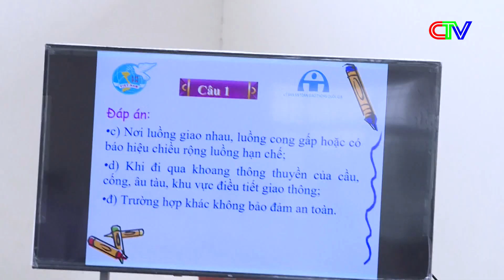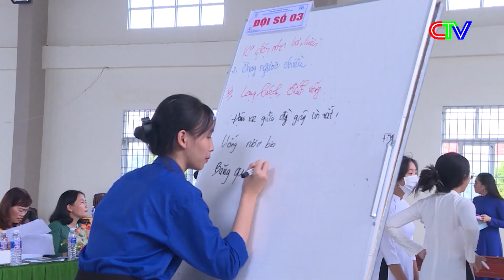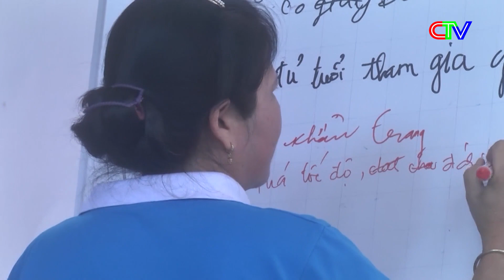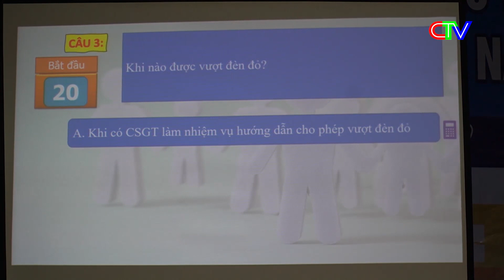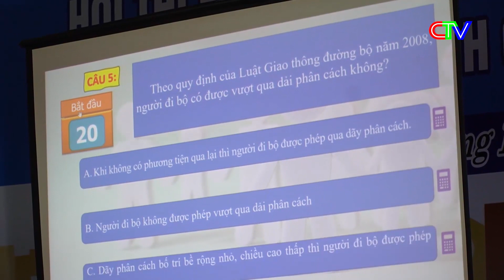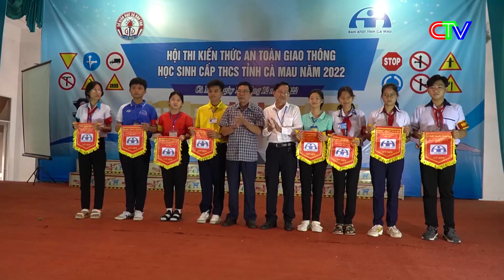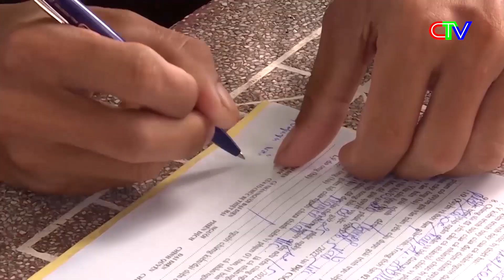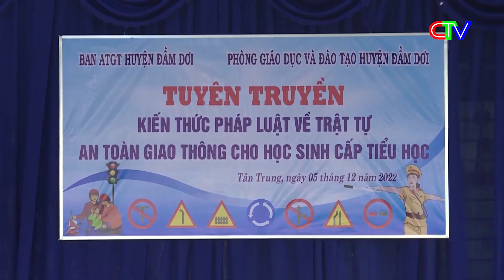An toàn giao thông 10.01.2023 | Tuyên truyền kiến thức pháp luật An toàn giao thông cho học sinh